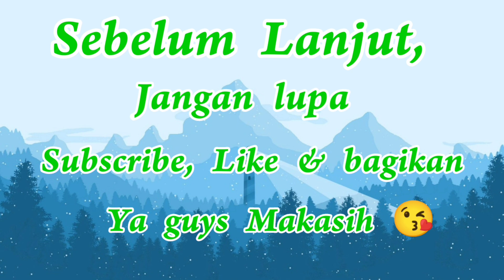ZUHAIDAR & LUTFI MEMAINKAN SMASH KERAS MEREBUT JUARA 1 & 2